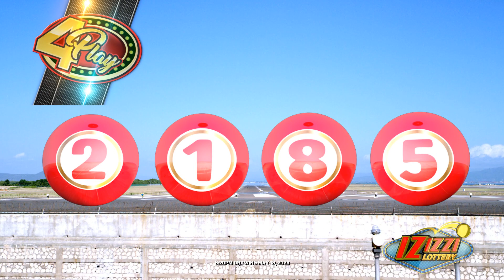IZIZZI Lottery Long 8_20pm 3 05/18/2023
1Drop (23)
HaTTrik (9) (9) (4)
4Play (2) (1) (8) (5)
LuckyDayLotto (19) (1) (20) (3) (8)
Fireball red
Multiplier33 2.0x